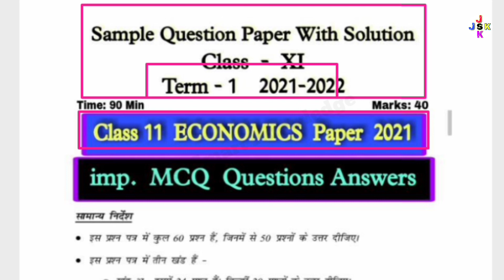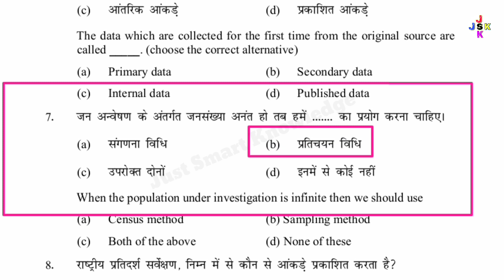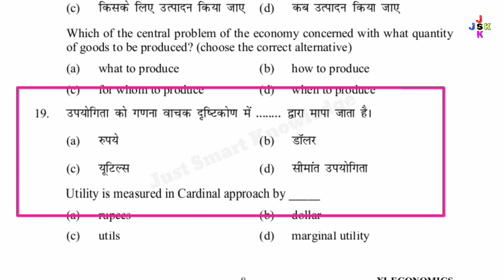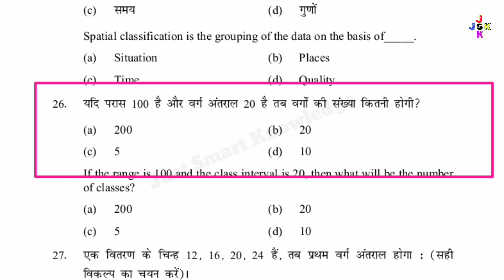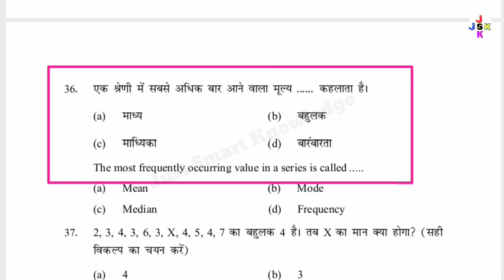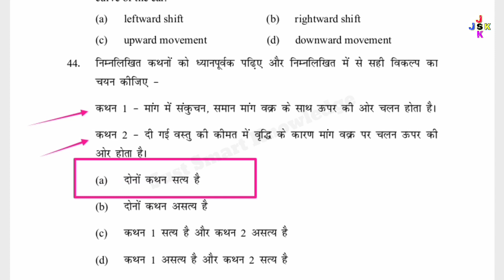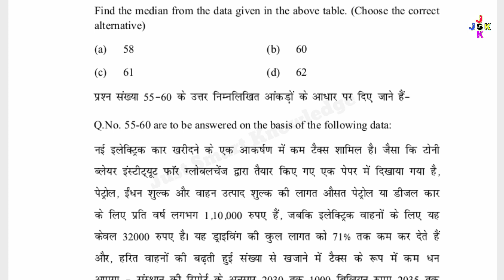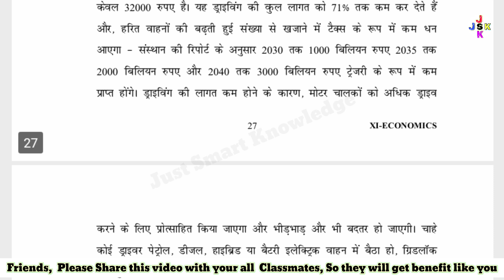class 11 Economics paper 2021 solution | question paper solution 2021-22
1. class 11 Economics sample paper 2021-22
2. class 11 Economics sample paper term 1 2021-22
3. class 11 Economics sample paper solution 2021 term 1
4. class 11 Economics sample question paper answer key 2021-22
5. class 11 Economics paper question paper marking scheme 2021-22
6. class 11 Economics question paper term 1 solution 2021-22
7. class 11 Economics sample question paper term 1 solution 2021-22